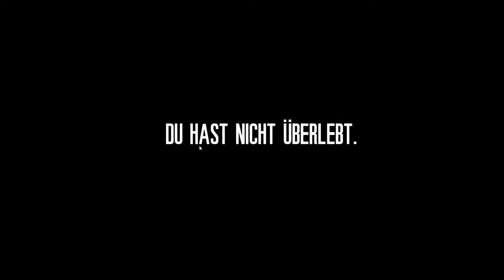This War of Mine